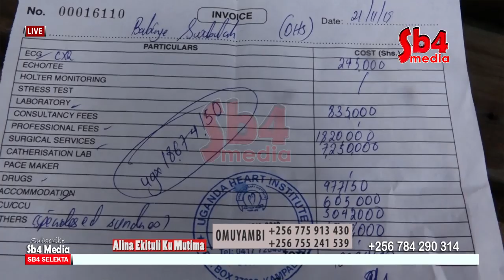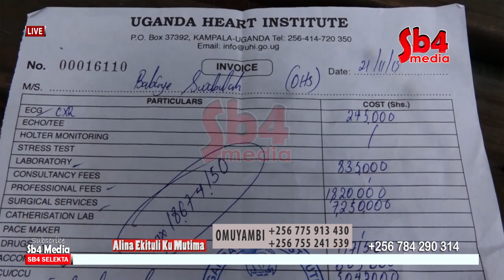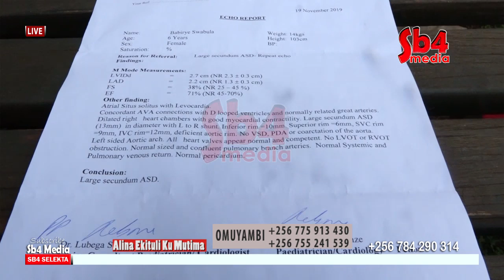Wuuno Alina Ekituli Ku Mutima Yetaga Buyambi -SB4 MEDIA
Eyazaala Omwana Nga Alina Ekituli Kumutima alajana BEBE_cool Maama_Fina Senga_Kulanama mujje muyambe